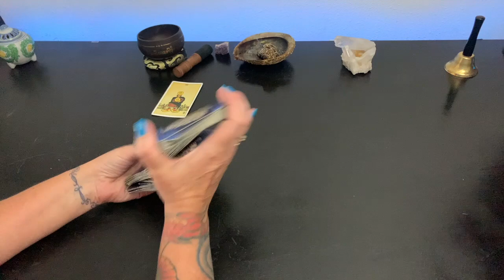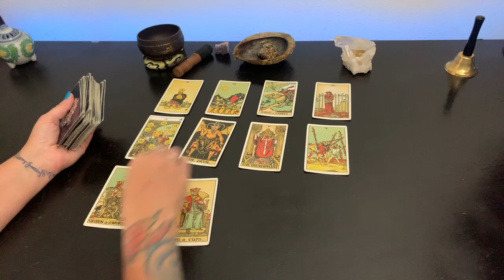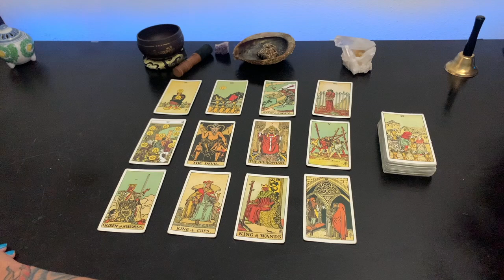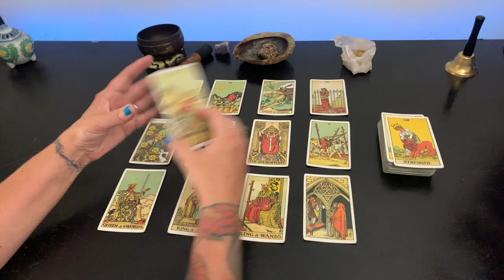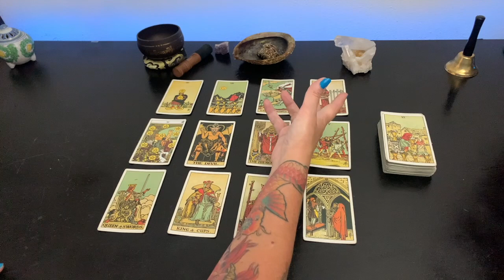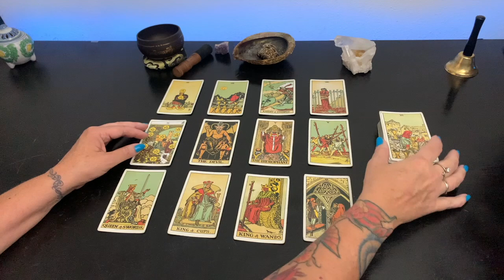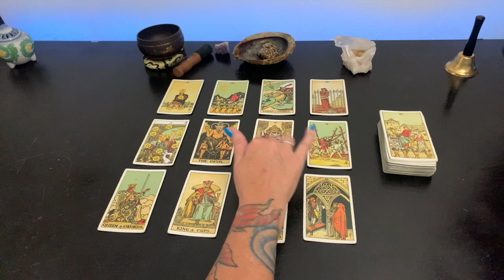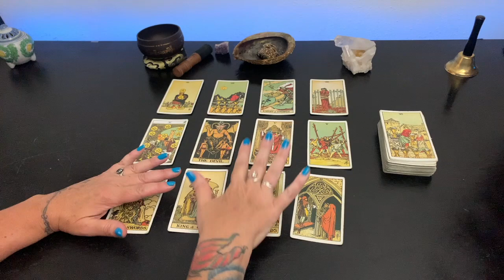VIRGO - YOU WILL LIKE WHEN THIS RETURNS FORM THE PAST OPPORTUNITY TO FINSH -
Virgo something you worked on in the past returns. Your words have gotten away from you.

I never charge for readings! I will never reach out to you in chat or private message offering a reading or asking for donations. If you would like to donate please use the links in my channel. Thank you for supporting the channel with your subscription, likes and shares.

Readings are based on my interpretation and are subjective. I do not guarantee accuracy or reliability. We are not responsible for any of your actions you take or don’t take based on readings.

Virgo The Lay Out Of This Tarot Reading 00:00
Virgo Money Business Career Education 03:34
Virgo Love Family Home 7:37
Virgo Messages From Spirit 11:04